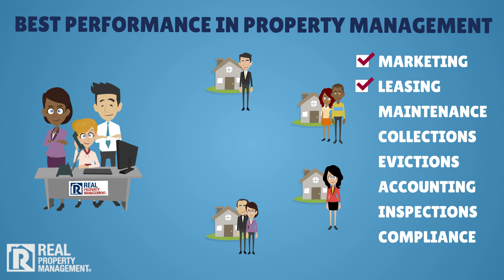REAL PROPERTY MANAGEMENT SAC METRO - RENTING OUT YOUR HOME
Looking for a place to rent? for our available Sacramento rental properties.

Real Property Management SAC-METRO is the one and only choice among Sacramento property managers for comprehensive, reliable, and trustworthy Sacramento property management services. Because of our knowledge and expertise in local property management in Sacramento, CA, as well as our incredible property management systems, marketing, and advertising abilities, Real Property Management SAC-METRO stands out among Sacramento property management companies!

Everybody knows that owning property is smart, but what they often don’t realize is how much time managing rental property actually takes. Not only do you have to find the home to rent, make any needed repairs to prepare it for lease, find a tenant you feel will take care of the home, and collect rent every month, but you also need to be available to handle maintenance emergencies, tenant concerns, perform routine inspections and repeat the entire process when your tenant moves. Sacramento property management can easily become a full time job, but when you hire a professional team of property managers, you can enjoy the benefits of owning rental property without the headache.

At Real Property Management Sac-Metro, our team of local experts offers better insights into the market and assists with setting rent rates fair to the neighborhood your property is in. Being local also keeps us well versed in local laws, regulations and requirements. We understand that choosing a reliable tenant is a critical component to your success as a property manager. For this reason, every applicant over the age of 18 is required to undergo an extensive background check that includes credit, employment, and past rental histories as well as criminal and sex offender checks.

If you are ready to enjoy the benefits of owning rental property without the headache and maximize your investment, it’s time to call Real Property Management Sac-Metro. Discover for yourself why more Sacramento rental property owners trust their property to us!

Real Property Management
SAC-METRO, Roseville
151 North Sunrise Ave.
Suite 813
Roseville, California 95661

Real Property Management
SAC-METRO, Sacramento
4427 Freeport Blvd.